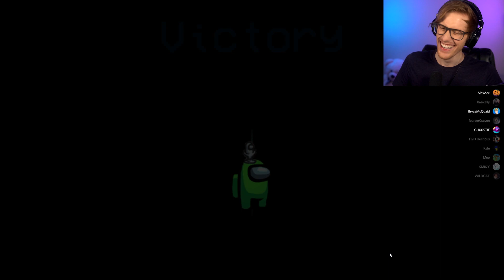Among Us Prop Hunt Game Mode! [Modded] (ft. H2O Delirious, Wildcat, Smii7y & More)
Among Us is back, but this time we found a mod that lets us play Prop Hunt in Among Us! Come see how Among Us Prop Hunt is in my new video with Delirious, Wildcat, Smii7y, & More! (Modded Among Us)